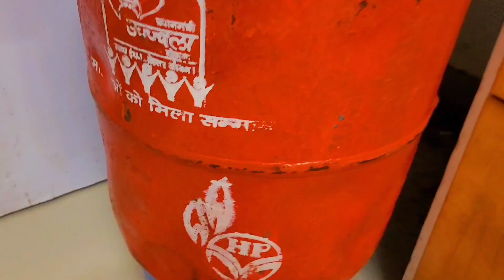पुराने कपड़े में एक गांठ लगाओ गैस खत्म होने की टेंशन खत्म|Useful Kitchen tip&Tric/Kitchen tips!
पुराने कपड़े में एक गांठ लगाओ गैस खत्म होने की टेंशन खत्म|Useful Kitchen tip&Tric/Kitchen tips!usefultips amazingtips bestkitchentips kitchentipstricks trendingvideo amazingtipsandtricks zerocosthacks taimsevingtips streetfood bestkitchentipsvideo newkitchentips 2023kitchentipsvideo riyanamanskitchenvlogart-craftvideo
बहुत काम आने वाले कमाल के टिप्स /रोज काम आने वाले कमाल के टिप बहुत काम आएंगे आपके यह टिप्स/
इन चीजों को बिल्कुल ना फेंके टिप्स के थ्रू बचेगा ढेरों पैसे के,
आजकल बहुत ट्रेंड में चल रही चीजें बनाएं बहुत आसान तरीके से महिलाएं जरूर देखें,
कपड़े की कतरन से बनाएं गद्दा,
टॉयलेट मे साबुत के टुकडे का कमाल, kitchen tips and tricks,
अब घर किचन की सारी मुसीबते होगी दूर Kitchen Tips|Money Seving Tips,

kitchen tips
how to kitchen tips
amazing hacks video
useful Kitchen tip&Tricks
useful tips for home
decoration kitchen hacks
kitchen cleaning hacks
best kitchen hacks india
kitchen tips
hacks cleaning
cleaning tips